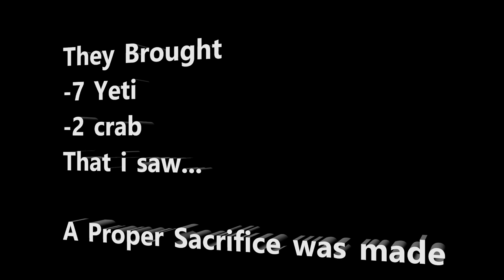Atlas PVP 1UP Failed .. Attempt..